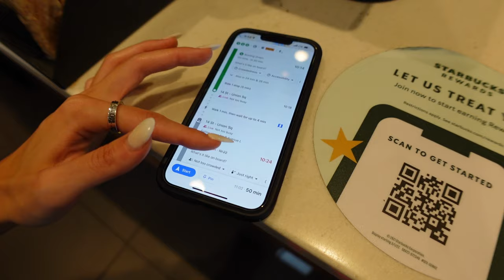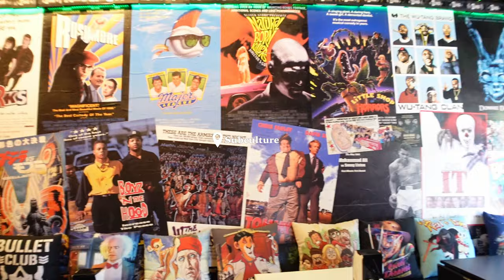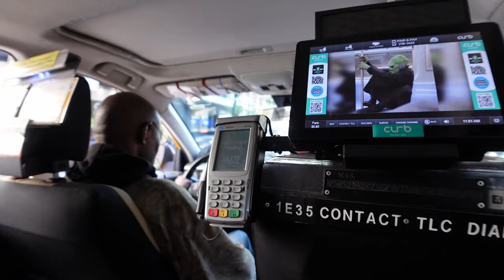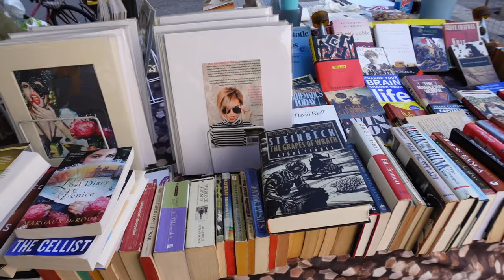Hiking in New York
Finally got my nature fix after 4 months when I went to Bear Mountain State Park in Upstate New York with some of my friends from work :) We went paddle boating, had some lunch, and hiked up Bear Mountain. The hike only took us about 2.5 hours roundtrip - I really recommend it if you're looking for some outdoor exercise that's not too intense. I also had a nice little picnic in Central Park the following day with a friend to catch up. Hope you enjoy!
S O C I A L S
» Sony ZV-1
» Hemmotop Mini Tripod
» Ulanzi WL-1 ZV-1 Wide Angle Lens
» NP-BX1 Newmowa Replacement Battery (3-Pack)
P R O D U C T S
» Arched mirror
» Floor lamp
» LED bulbs